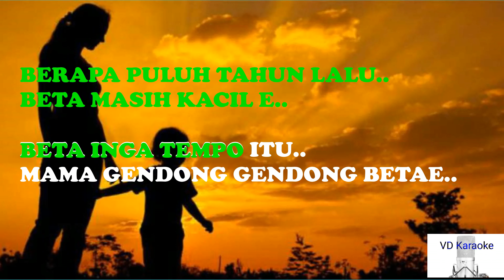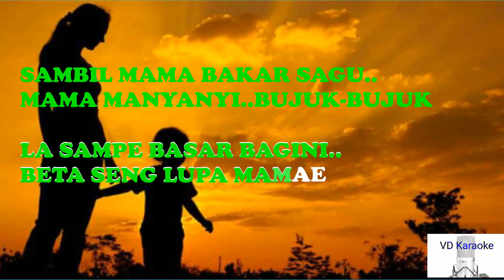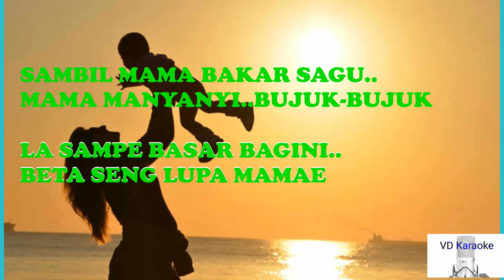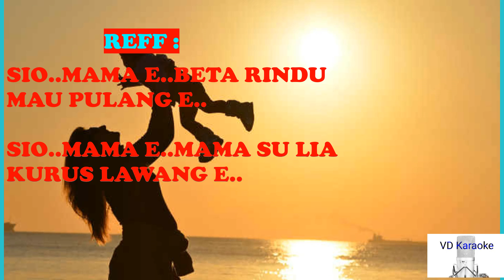SIO MAMA ( Melky Goeslaw)-KARAOKE-( Nada Pria = G )